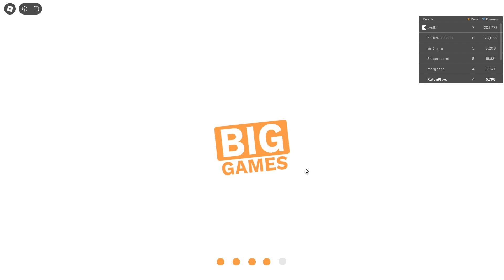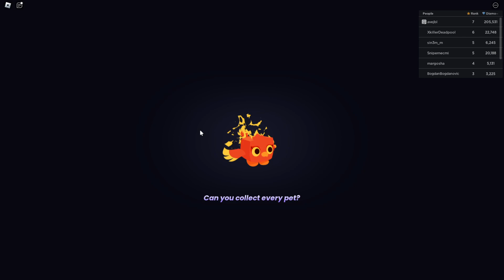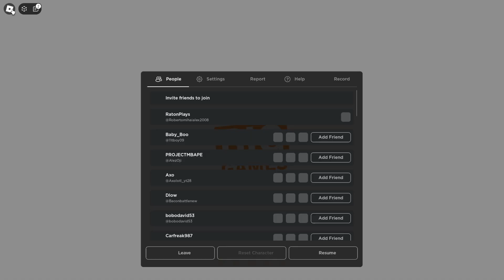Noul PET SIMULATOR 99!!